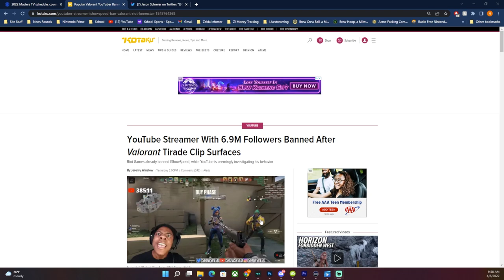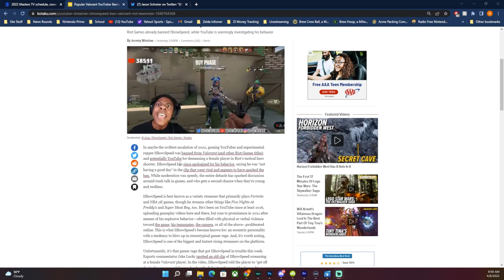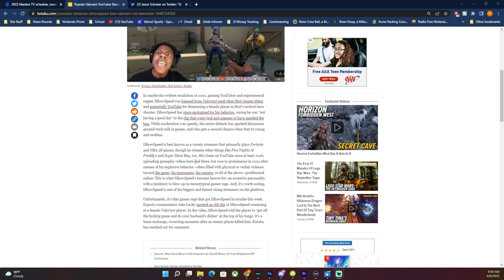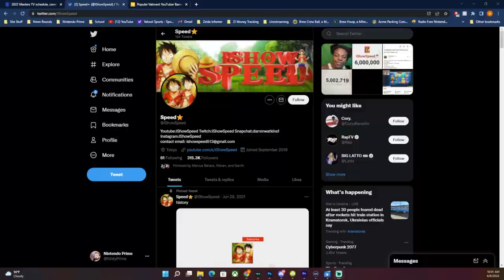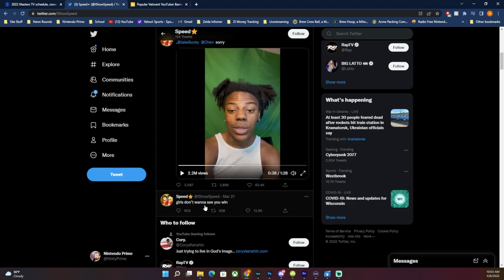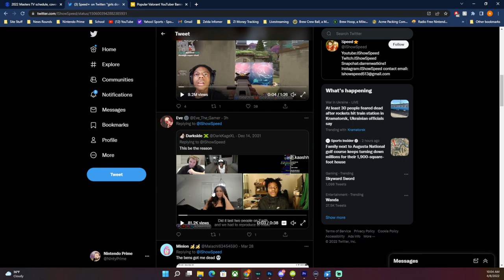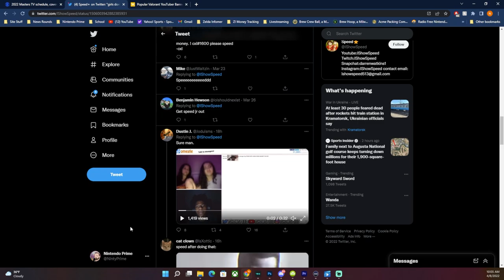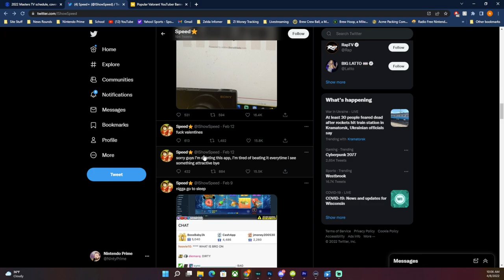Game Streamer & YouTuber IShowSpeed is a Problem... But Can He Redeem Himself?